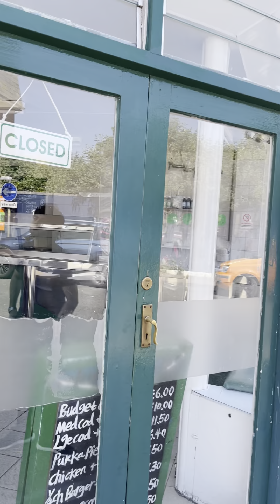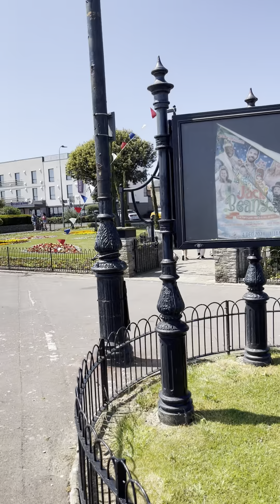Uk Village Visit in Punjabi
Clacton on Sea